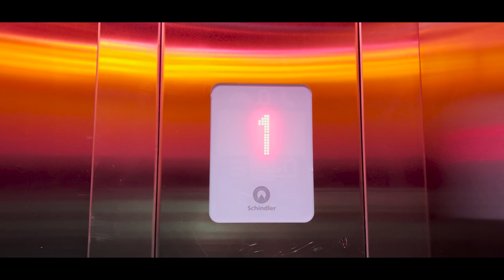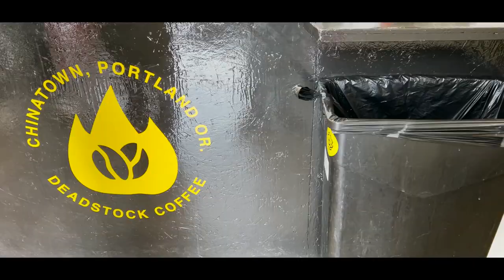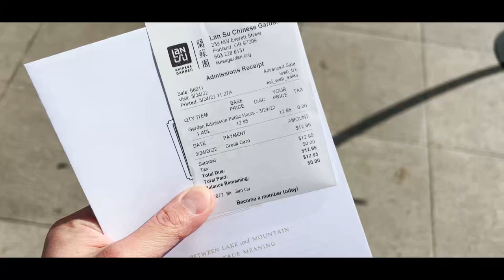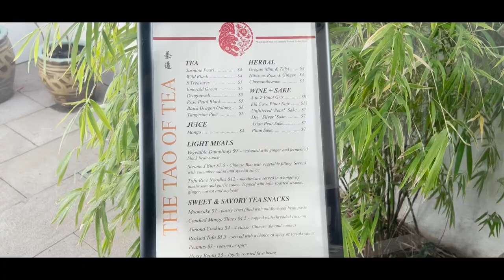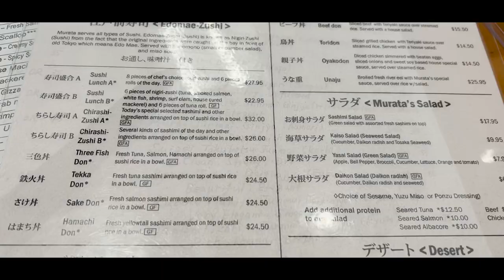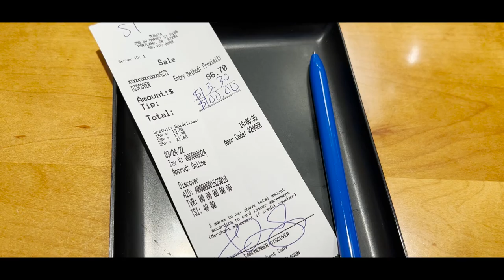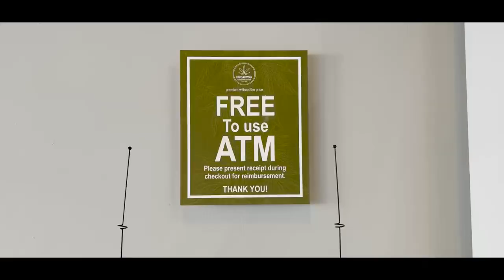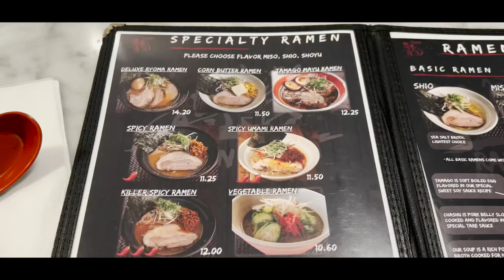Cherry Blossoms & Proper Sushi Lunch | Portland Vlog Vol. 2